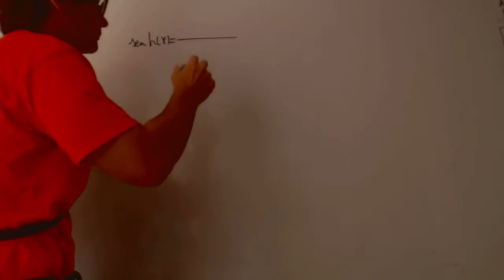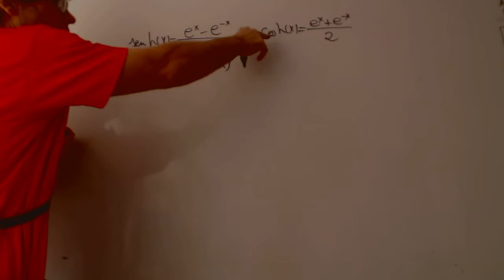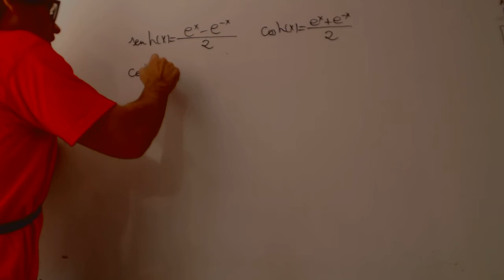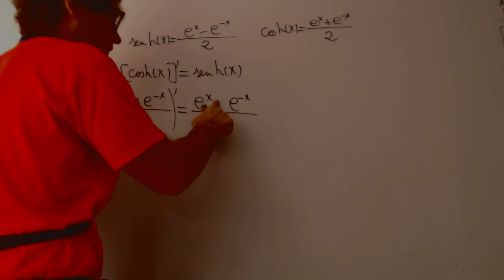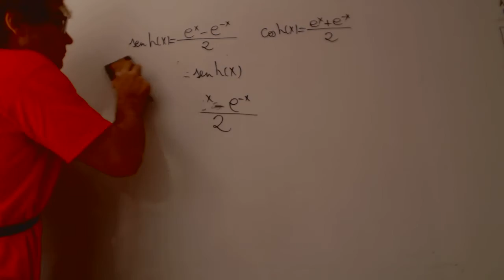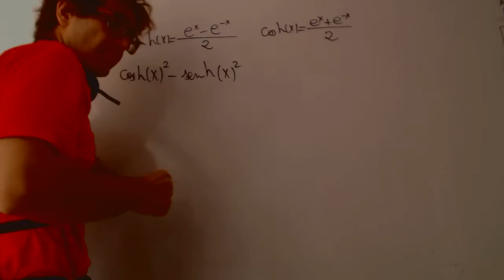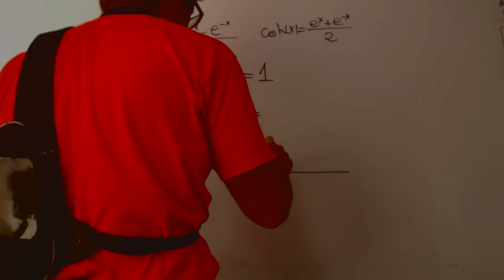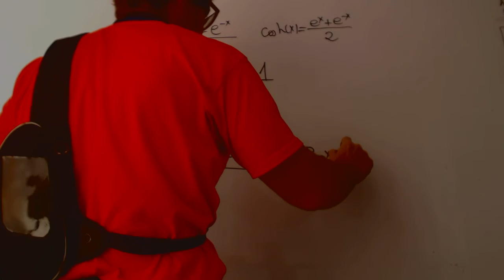Seno hiperbolico y coseno hiperbolico Demostraciones simples Academia Usero Estepona